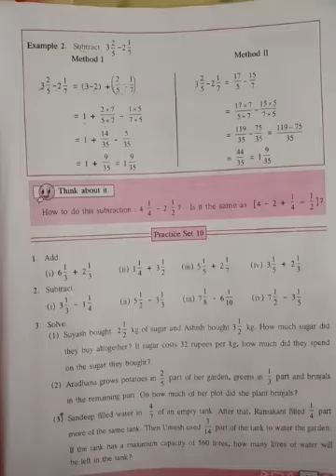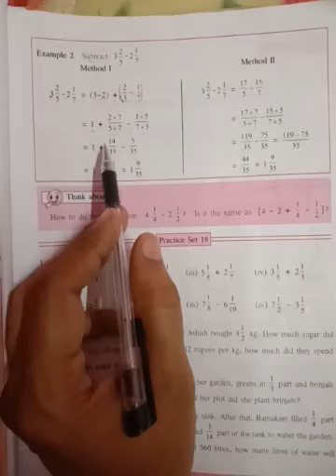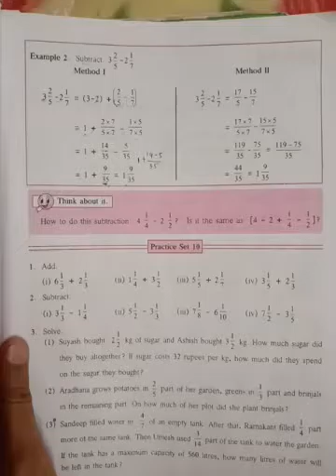Addition and subtraction of Mixed fraction (2)